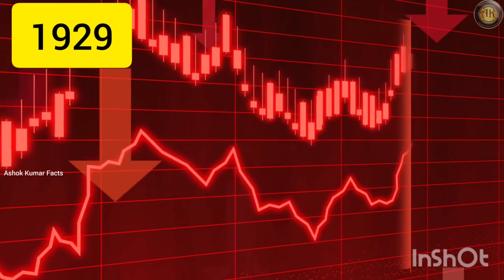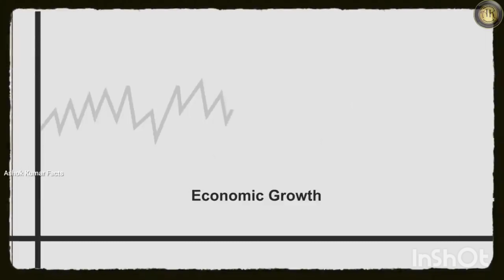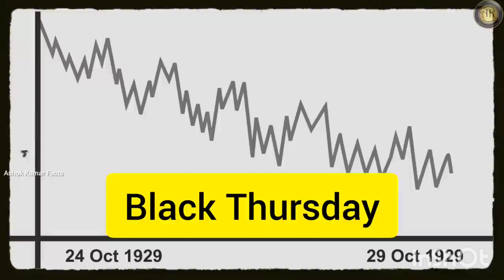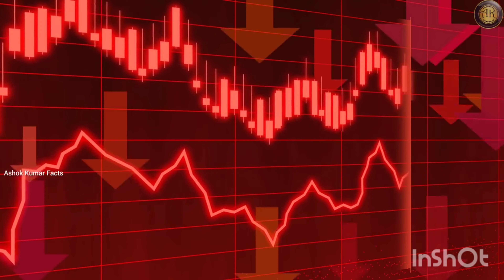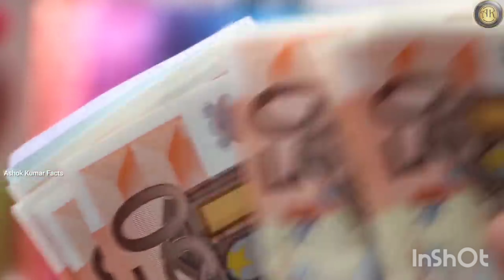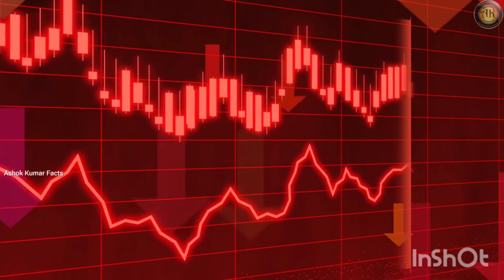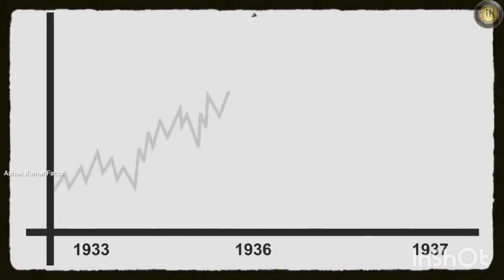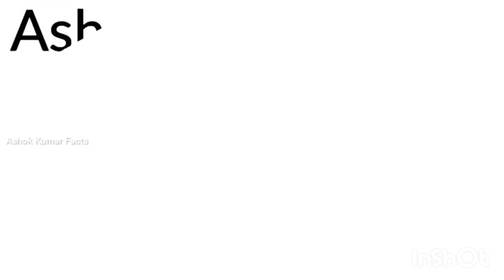1929 Great Depression Explained in Telugu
The Great Depression was the worst economic downturn in the history of the industrialized world, lasting from 1929 to 1939. It began after the stock market crash of October 1929, which sent Wall Street into a panic and wiped out millions of investors. Over the next several years, consumer spending and investment dropped, causing steep declines in industrial output and employment as failing companies laid off workers. By 1933, when the Great Depression reached its lowest point, some 15 million Americans were unemployed and nearly half the country’s banks had failed.

📌NOTE : All content used is copyright to Ashok Kumar Facts, Use or Commercial Display or Editing Of the content Without proper Authorization is not allowed.